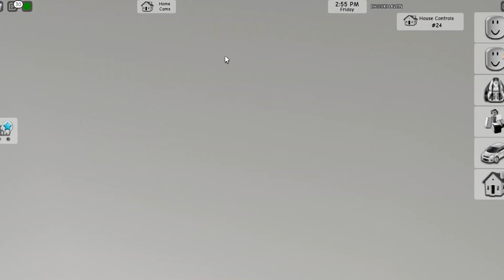Finding SECRET Safes in Brookhaven!!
Hope you enjoyed like for a part 2 and let us know what other videos we should do!

If you see this comment "secrets"